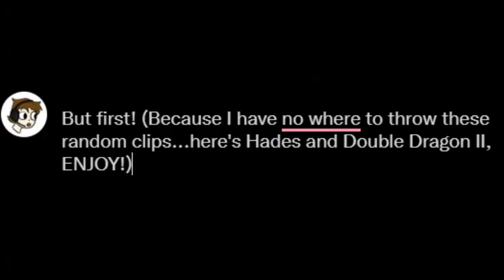Bryan Lee O'Malley plays The Messenger Picnic Panic FINALE